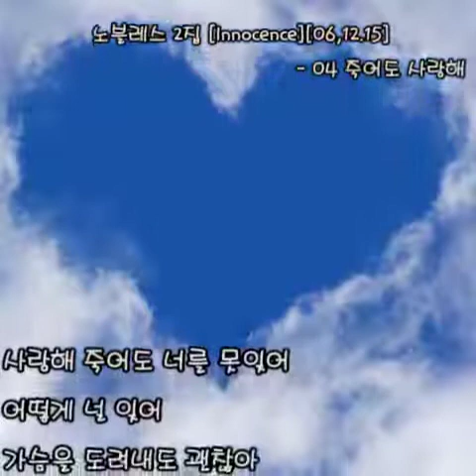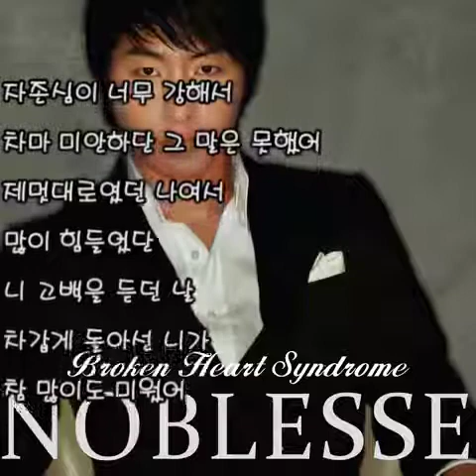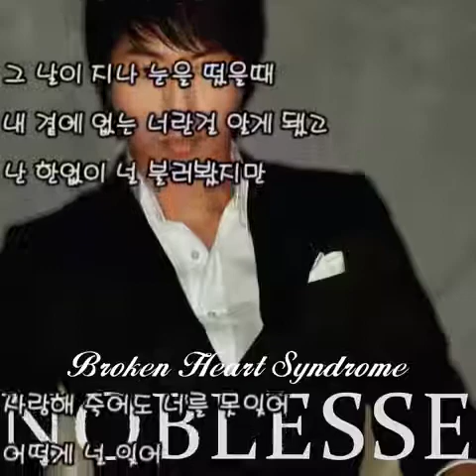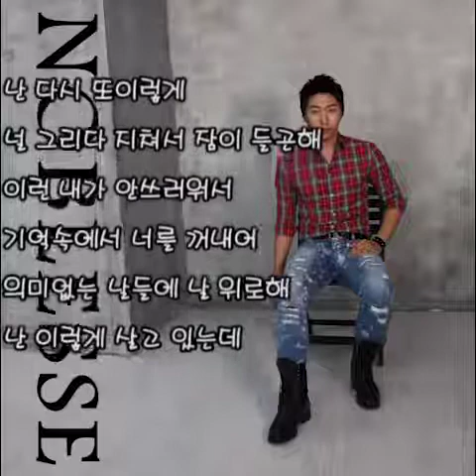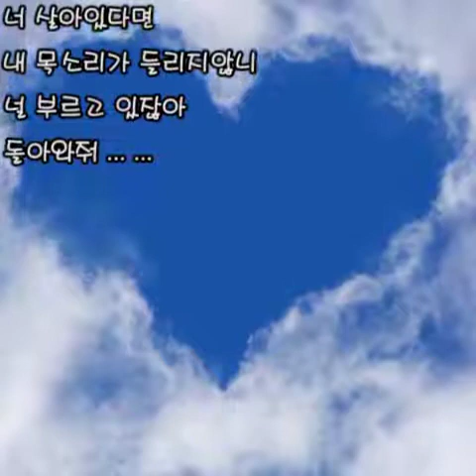노블레스 - 죽어도 사랑해 (가사)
노블레스 - 죽어도 사랑해

노블레스 2집 [Innocence][06,12.15]
                       - 04 죽어도 사랑해

사랑해 죽어도 너를 못잊어
어떻게 널 잊어
가슴을 도려내도 괜찮아
널 볼 수만 있다면

어떻게 내가 널 잊어
너 살아 있다면
내 목소리가 들리지 않니
널 부르고 있잖아

자존심이 너무 강해서
차마 미안하단 그 말은 못했어
제멋대로였던 나여서
많이 힘들었단
니 고백을 듣던 날
차갑게 돌아선 니가
참 많이도 미웠어

그런대로 그 날은 잘 견뎌냈어
단 하루를 살아도
니 안에 살겠다 했던 내맘도
아무 느낌조차 없었어

그 날이 지나 눈을 떴을때
내 곁에 없는 너란걸 알게 됐고
난 한없이 널 불러봤지만

어떻게 널 잊어
널 볼수만 있다면

너 살아있다면
널 부르고 있잖아

난 다시 또이렇게
널 그리다 지쳐서 잠이 들곤해
이런 내가 안쓰러워서
기억속에서 너를 꺼내어
의미없는 날들에 날 위로해
난 이렇게 살고 있는데

어떻게 널 잊어
널 볼 수만 있다면

너 살아있다면
내 목소리가 들리지않니
널 부르고 있잖아

돌아와줘 ... ...